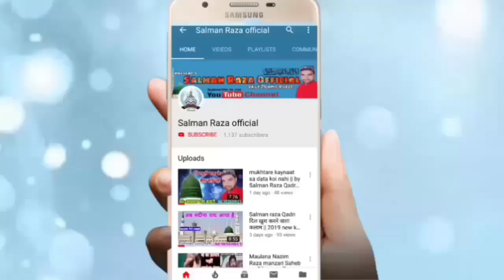Mufti Suleman Manzari || दिल छू जाने वाला बयान 2019 New Bayan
Hi,

 Is video mein Mufti Sahab Ne Beech  taqreer Mein Azan padi hai I hope yah video aapko Pasand aaega

अपने यहाँ के शानदार जलसे रिकोर्ड कराने के लिए
या फिर यू ट्यूब पर अपलोड कराने के लिए सम्पर्क करें
हमारा मोबाइल फोन नंबर है --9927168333